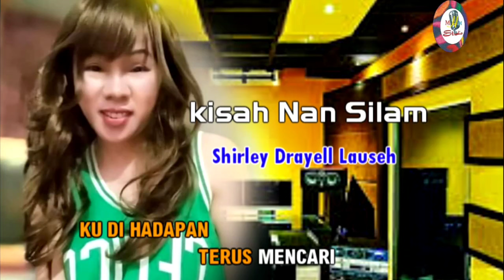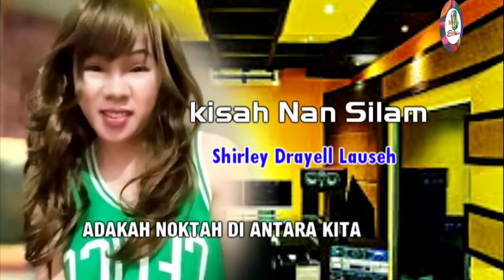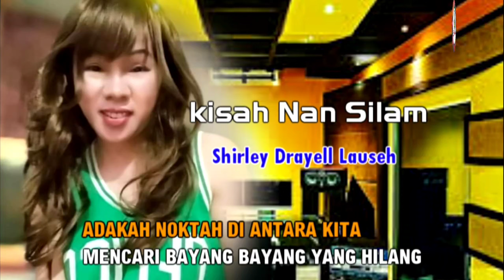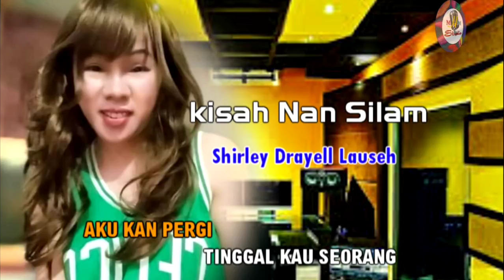Kisah Nan Silam by Shirley Drayell Lauseh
Penyanyi:Shirley Drayell Lauseh
Lagu/lirik:Shirley/MHM
Studio:MHM studio production